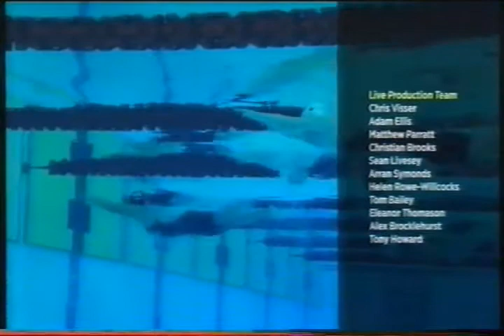2014 Commonwealth Games - BBC Red Button Closing Credits (3rd August 2014)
The closing credits from the BBC's red button coverage of the 2014 Commonwealth Games held in Glasgow, Scotland.